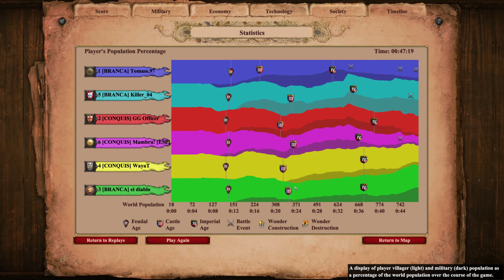CHAMPIONS LEAGUE 3v3 Group E Round 3 (Rehydration)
Komentirali: eVasive i Getafix

Ako želite donirati za povećanje nagrade turnira, možete to napraviti ovdje